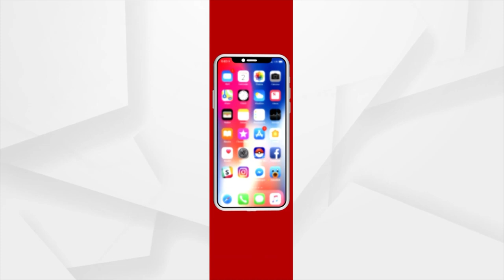BJP leaders On 100th Episode Of Mann Ki Baat